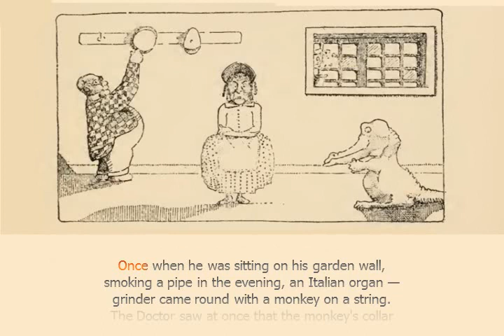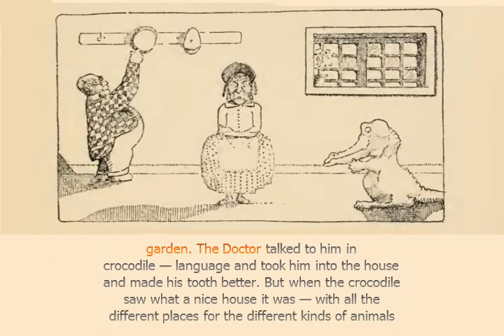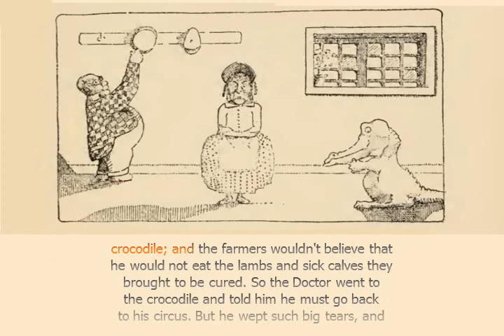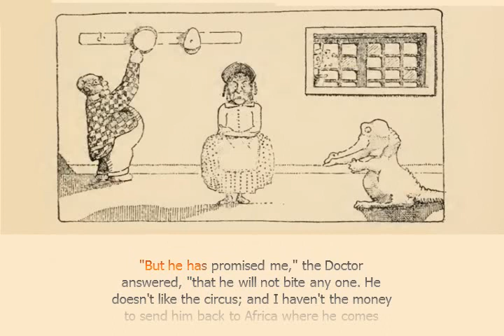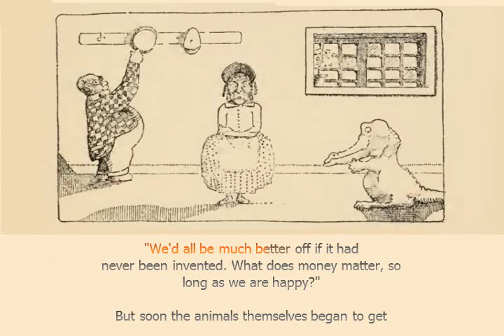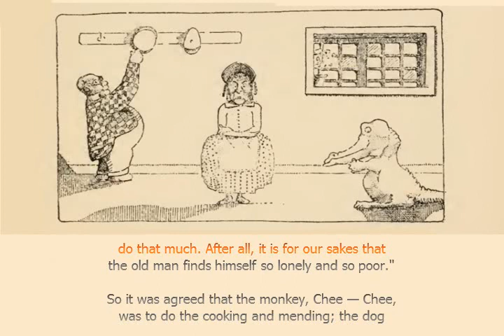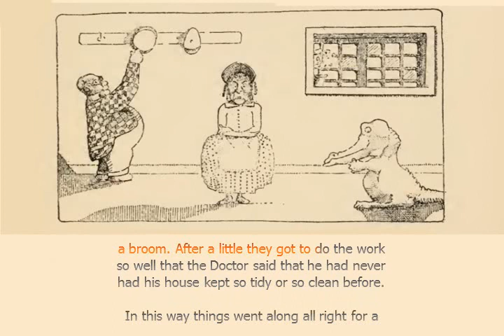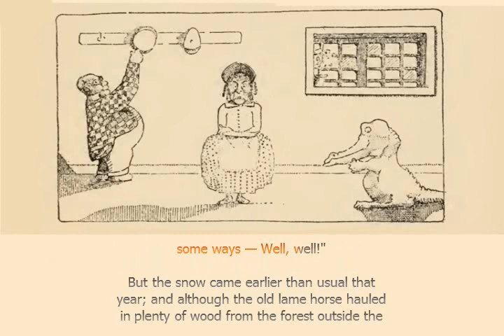The Story of Doctor Dolittle - More Money Troubles (Chapter 3)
Audiobook - The Story of Doctor Dolittle